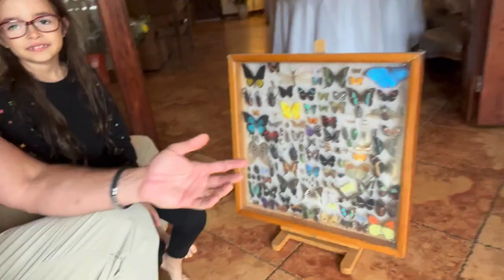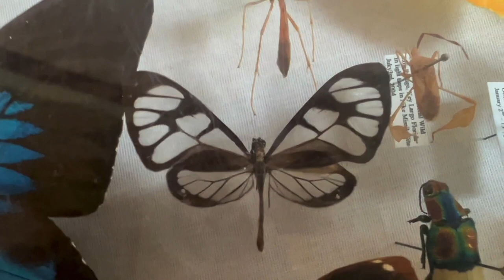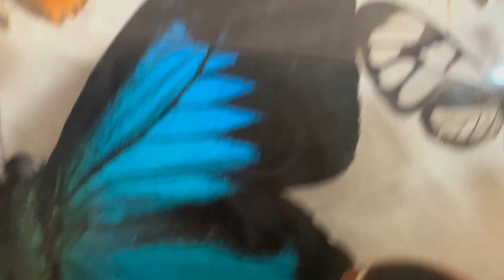THIS LITTLE GIRL LOVES BUGS!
This little girl absolutely loves bugs! While little Sara was in our home, she started commenting on all of the butterflies and moths and other bugs and insects I have on display in the house. She went on and on about the beautiful butterflies and beetles and I thought; "This needs to go on film!" Join us on this fun and educational video where we discuss some of the worlds most fascinating insects.